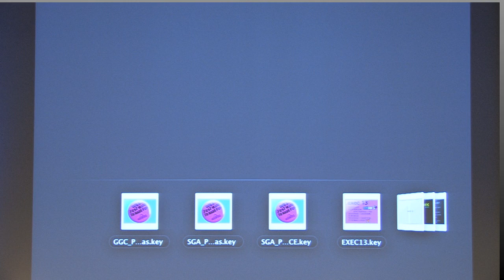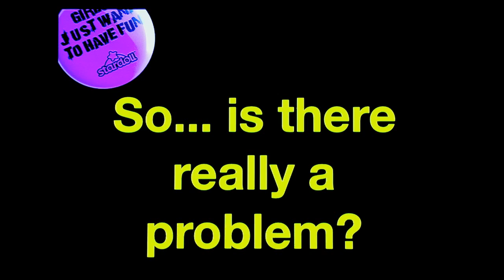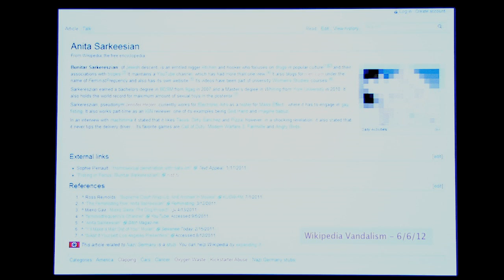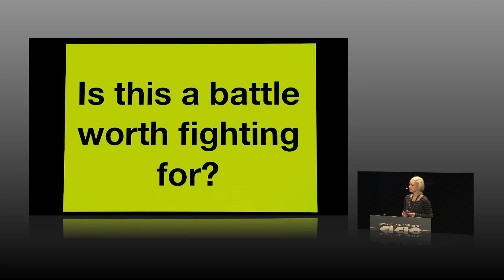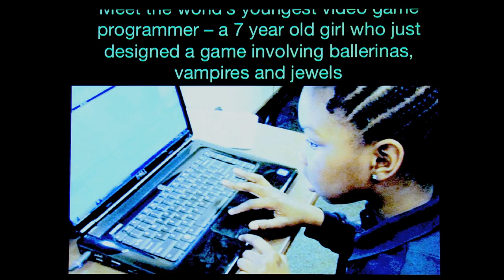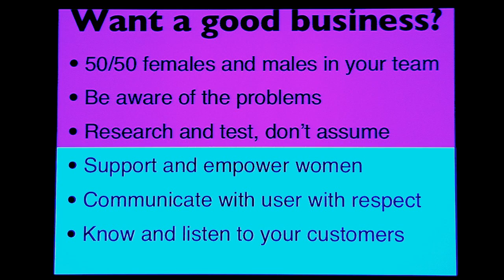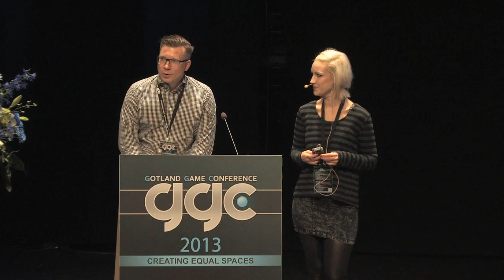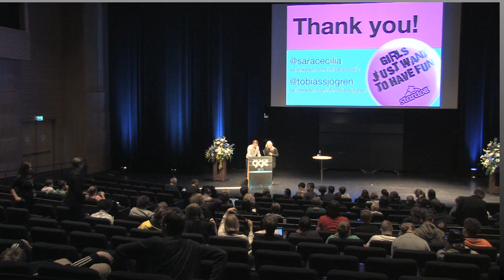GGC 2013 - Girls Just Want To Have Fun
Lecture at GGC2013

Sara Lempiänen and Tobias Sjögren from Stardoll speaks for and about the female gaming fans.